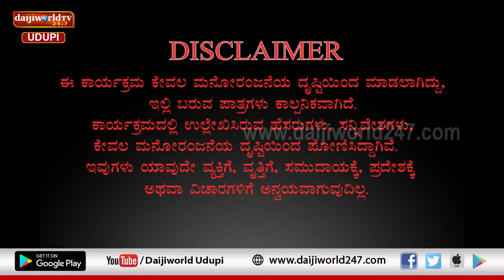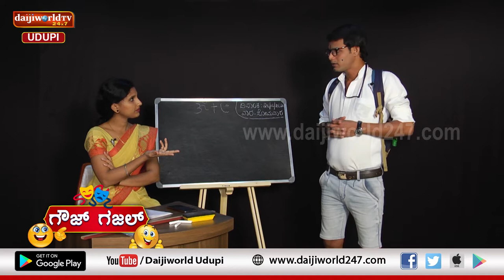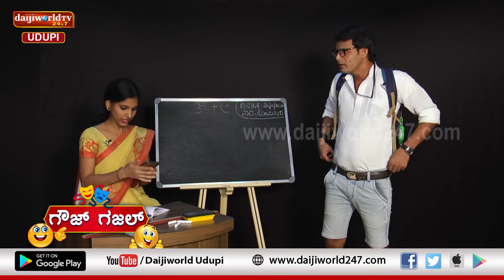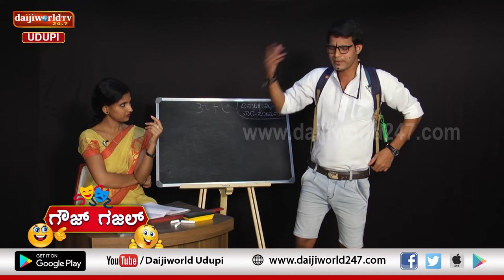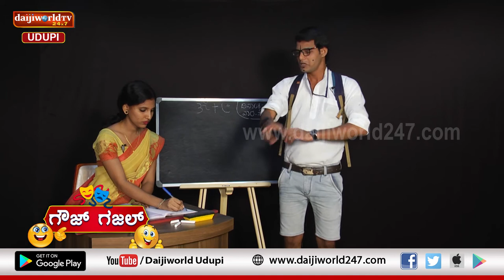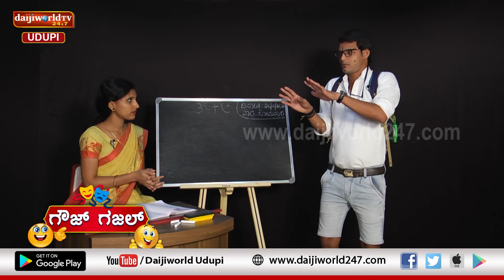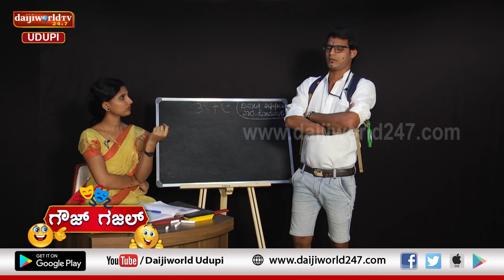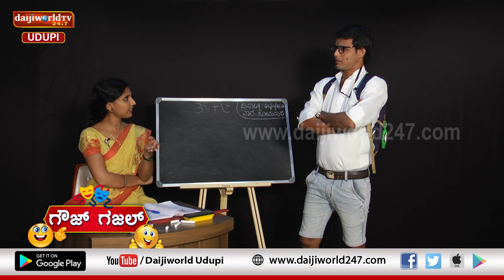Special Program | Navrathri 2020 | ಗೌಜ್ ಗಜಲ್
“ಗೌಜ್ ಗಜಲ್”
ಟ್ಯೂಷನ್ ಕ್ಲಾಸಂಗೆ ರ‍್ಲಿ ಮಾಡು ಸ್ಟುಡೆಂಟಿಗೆ ಟೀಚರ್‌ನ ಬೈಗುಳ ಕೇಣಿ.
ಟ್ಯೂಷನ್ ಕ್ಲಾಸಿಗೆ ತಡ ಬಪ್ಪು ಸ್ಟೂಡೆಂಟ್ ಗುಂಡ
ಟೀಚರ್ ಕೇಳು ಪ್ರಶ್ನೆಗೆ ಇವ್ನ್ ಉತ್ರುವೇ ಬ್ಯಾರೆ ಕಾಣಿ
ಇವ್ನ್ ಉತ್ರು ಕೇಂಡ್ ಟೀಚರಿಗೇ ತಲಿ ನೋವ್ ಸುರು ಆಯ್ತ್
ತರ್ಲಿ ಮಾಡು ಗುಂಡನಿಗೆ ಟೀಚರ್ ಬಡ್ಗಿ ಹಾಕುದ್ ನೀವೂ ಒಂಚೂರ್ ಕಾಣಿ ಮಾರ್ರೆ